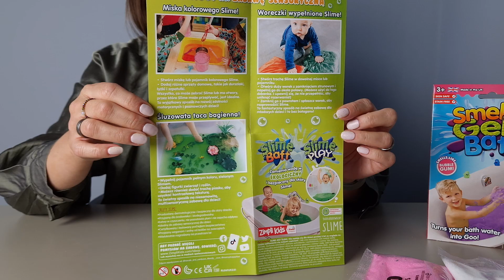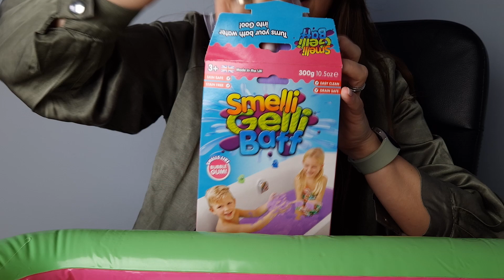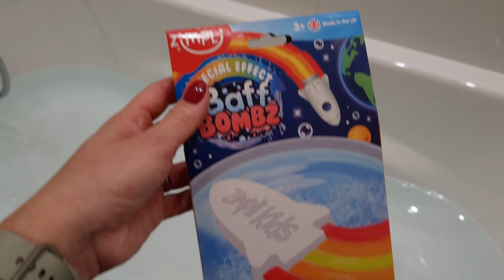Kąpiel w glucie! 🤪 Odkryj nowy wymiar zabawy sensorycznej dla dzieci! 🛁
↓↓ Linki do produktów znajdziesz w dalszej części opisu ↓↓

Co Twój maluch powie na sensoryczną, kolorową zabawę w slime albo żelu przypominającym kruszony lód? ?Jesteśmy pewni, że będzie zachwycony! Z Zimpli Kids wystarczy dodać specjalny proszek do wody, wymieszać i niesamowita masa gotowa. Z nim zwykłą kąpiel zamienisz w sensoryczną zabawę!

Zimpli jest przebadany dermatologicznie, przyjazny dla środowiska i biodegradowalny. Rozcieńczony specjalnym proszkiem i wodą nie pozostawia śladów i łatwo się spłukuje.

ROZDZIAŁY:
00:00 - 06:14 Slime Baff
06:15 - 09:01 Gelli Baff
09:02 - 11:01 Crackle Baff Colours
11:02 - 12:02 Baff Bombz

KONIECZNIE SPRAWDŹ:
► Zestawy figurek Safari Ltd.
► Zapisz się do naszego newslettera i otrzymaj 5% zniżki na pierwsze zakupy!

Odwiedź nasz sklep stacjonarny w Warszawie Al. Niepodległości 19 lok. 4 Mokotów (okolice Metra Wilanowska)